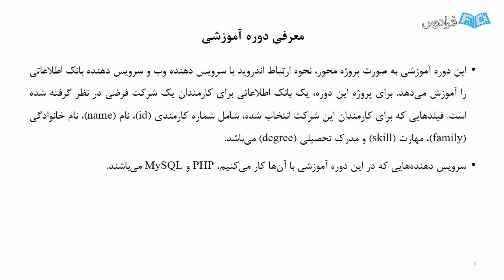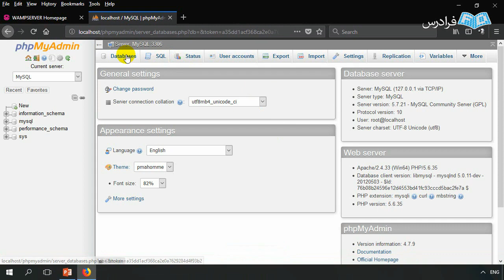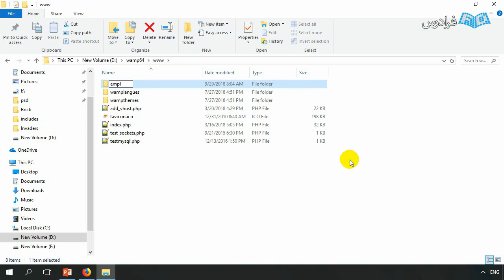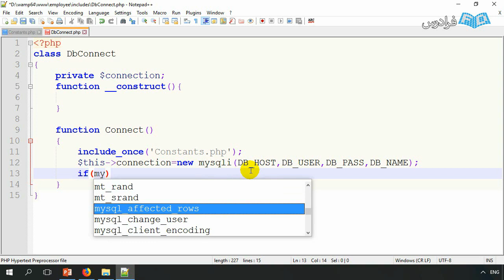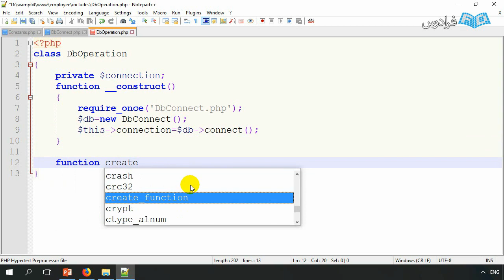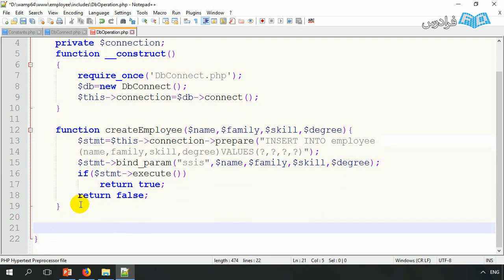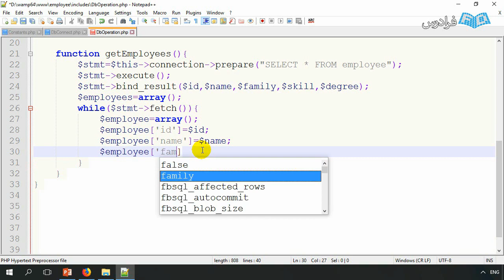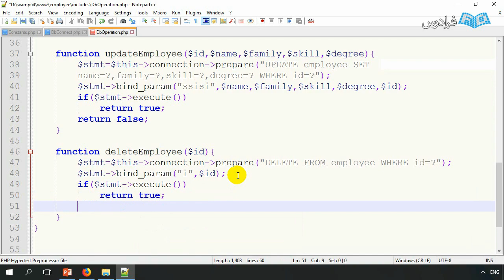آموزش ساخت اپلیکیشن وب اندروید Android با PHP و MySQL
FaraDars: آموزش ساخت اپلیکیشن وب اندروید Android با PHP و MySQL - (برای مشاهده نسخه کامل آموزش به لینک زیر مراجعه کنید)

امروزه با گسترش روزافزون اینترنت، توسعه دهندگان اپلیکیشن اندروید (Android) علاقه مند به ساخت اپلیکیشن هایی هستند که بتوانند به دنیای وب و سرویس دهنده بانک اطلاعاتی متصل شده و انواع خدمات مانند: درج اطلاعات در بانک اطلاعاتی، ویرایش، حذف و خواندن رکوردها را انجام دهند.

ویژگی اتصال به وب و بانک اطلاعاتی باعث می شود توسعه دهنده بتواند خدماتی مانند: دریافت جدیدترین اخبار از وب، ثبت رکورد بازیکنان برای بازی انجام شده، دریافت آگهی از طرف کاربران برای نمایش در وب و اپلیکیشن، ارسال اطلاعات شرکت ها به اپلیکیشن نصب شده روی دستگاه کارمندان و بسیاری خدمات دیگر را انجام دهند.

در این فرادرس ابتدا در محیط PHP کدنویسی را آغاز کرده و سپس API هایی برای چهار عمل اصلی در بانک های اطلاعاتی (درج، ویرایش، حذف و خواندن) ایجاد می کنیم، سپس در اندروید استودیو (Android Studio) پس از طراحی رابط کاربری اپلیکیشن، کدهای لازم برای اتصال به سرویس دهنده و دسترسی به API ها را مشخص می کنیم.

پروژه ای که برای این آموزش در نظر گرفته شده، شامل: فیلدهای نام، نام خانوادگی، میزان مهارت و مدرک تحصیلی است و اعمال اصلی بانک اطلاعاتی روی رکوردهای کارمندان این شرکت فرضی، انجام می شوند.

هدف از این فرادرس آشنایی با نحوه ایجاد بانک اطلاعاتی در محیط MySQL و کدنویسی به زبان PHP در سمت سرویس دهنده و از طرف دیگر ساخت اپلیکیشنی است که بتواند با استفاده از اینترنت به بانک اطلاعاتی دسترسی پیدا کرده و رکوردها را در آن درج، ویرایش، حذف و نمایش دهد. با مشاهده این آموزش، مخاطب می تواند با توجه به هدفی که در نظر دارد، اپلیکیشنی با حوزه کاربردهای مختلف را با استفاده از پروژه نمونه ایجاد کند.

آموزش ساخت اپلیکیشن وب اندروید Android با PHP و MySQL - (برای مشاهده نسخه کامل آموزش به لینک زیر مراجعه کنید)